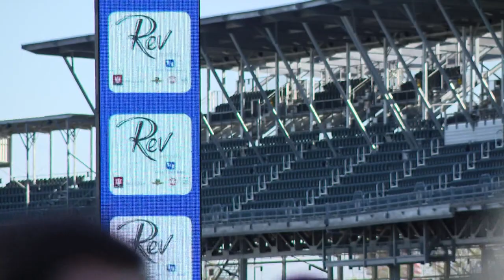Speaking with Bobby Rahal at Rev Indy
13News is live at the kick off party happening tonight.